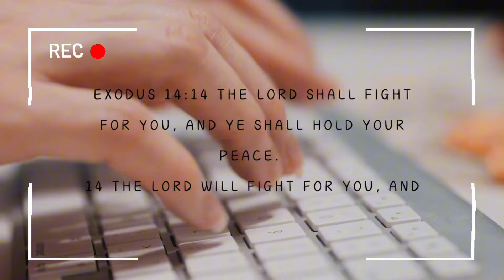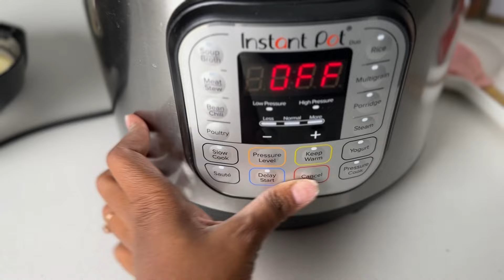DELICIOUS Creamy Mash Potatoes WITH Chicken Gizzard Recipe?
Let’s make the best Creamy Mash Potatoes and Chicken Gizzards cookingchannel dinner dinneridea,how to make mashed potatoes from scratch,how to make mashed potatoes at home,how to make garlic mashed potatoes like the keg,how to make mashed sweet potatoes,how to make mashed potatoes from scratch,how to make mashed potatoes at home,how to make garlic mashed potatoes like the keg,how to make mashed sweet potatoes,how to make chicken gizzard,chicken gizzards,fried chicken gizzards,chicken gizzard recipe,chicken gizzards recipe,how to cook chicken gizzards,chicken gizzard,how to make chicken gizzard,chicken gizzards,fried chicken gizzards,chicken gizzard recipe,chicken gizzards recipe,how to cook chicken gizzards,chicken gizzard,Learn how to make the creamiest, most delicious mash potatoes with a twist! In this recipe, we're adding chicken gizzard to give it an extra boost of flavor and nutrition. Perfect as a side dish for any meal, these creamy mash potatoes are sure to become a family favorite. Get ready to elevate your potato game with this unique and tasty recipe!easy thanks giving recipe